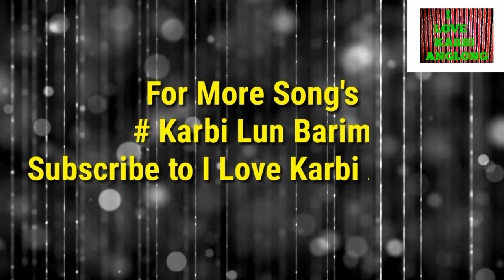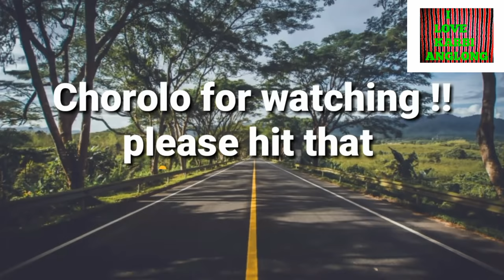Karbi lun barim Bor Et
Bor Et .Karbi love song.
Here is the mp3 version.Latest karbi song

Also watch our most recent uploads video's

Karbi Lun Barim | Dam Pone Bangso Apirthe Penn |Karbi Song| Heart touching song| Soulful Karbi Song

Sami nang raje puan keme | Karbi song | Karbi romantic song | karbi love song | Karbi Song 2018 |

KANGHON KARBI SONG |karbi song| Karbi love song | Karbi song | Karbi romantic song | Karbi Song 2018